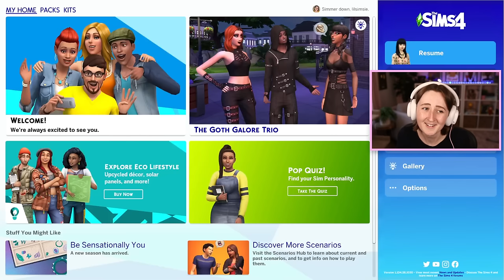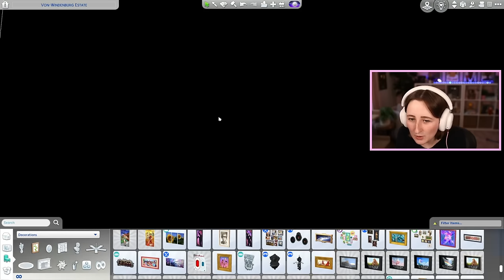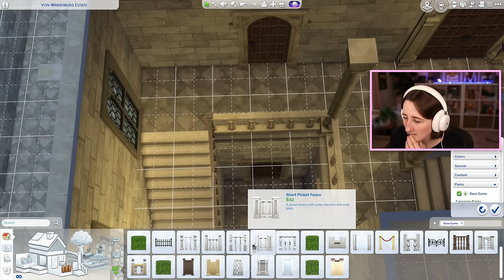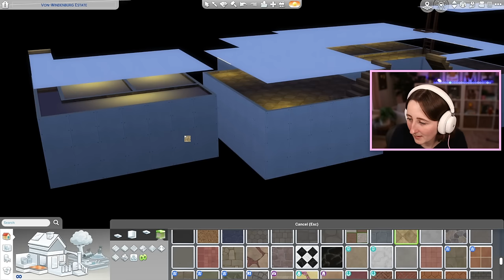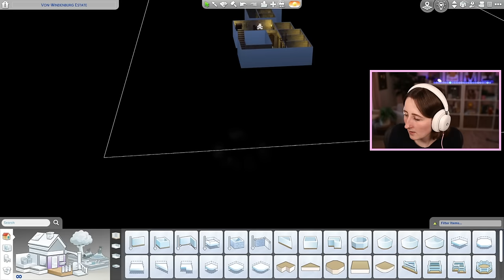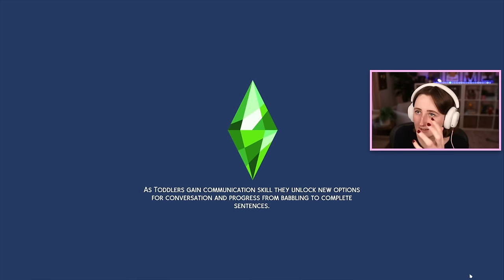building a *giant castle* in the sims! pt.2 (Streamed 1/20/24)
Finishing our giant build using the new Castle Estate kit!